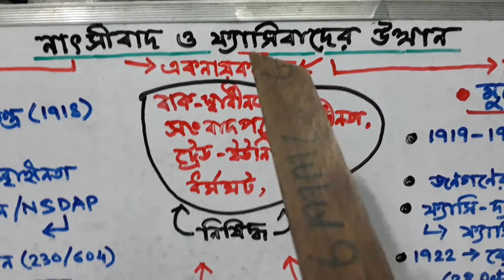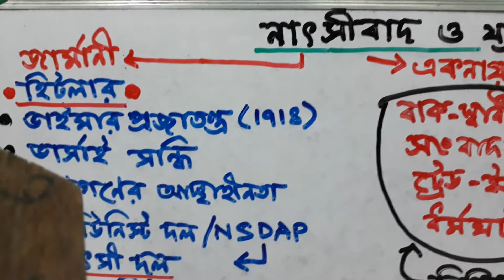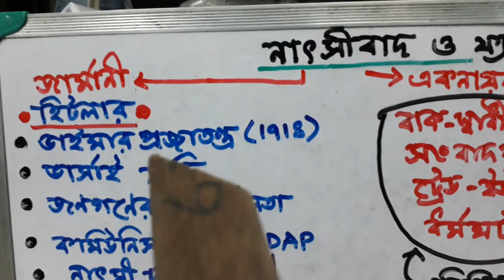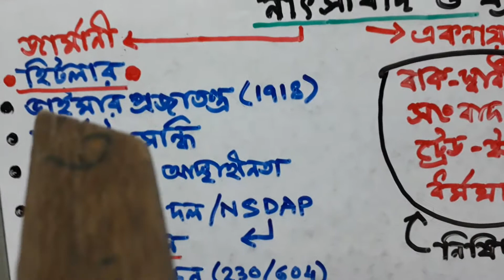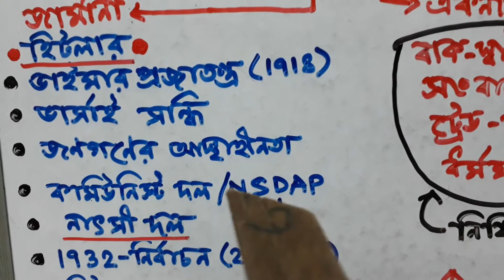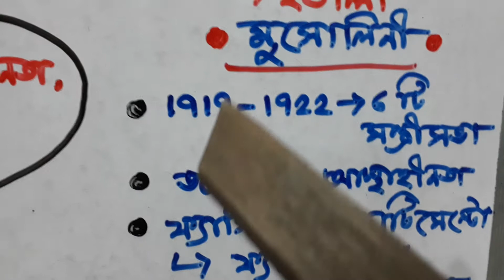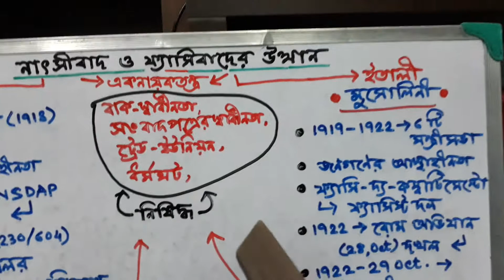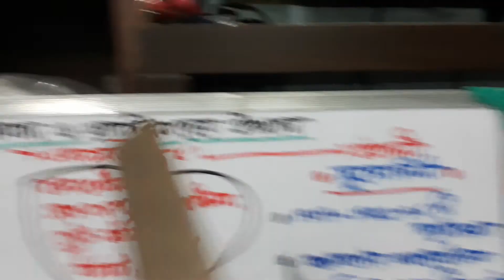History, WB board, Class-IX, Chapter-6, part-02》Nazism & Facism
Online history class by aditi sarkar